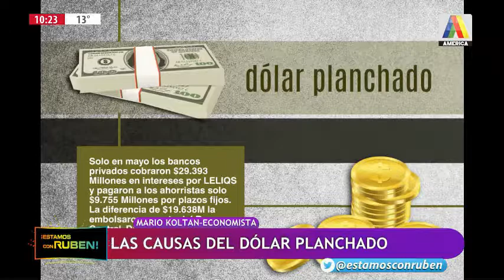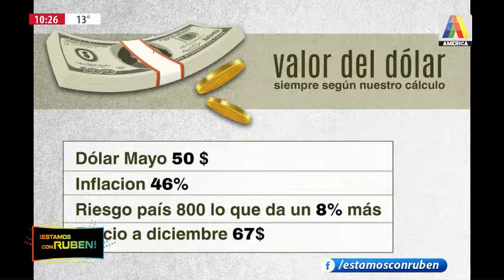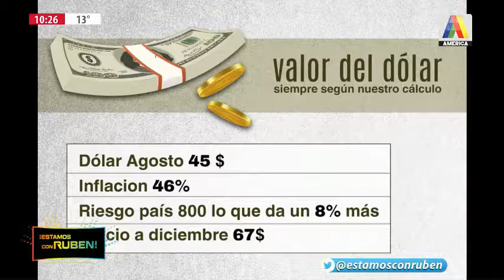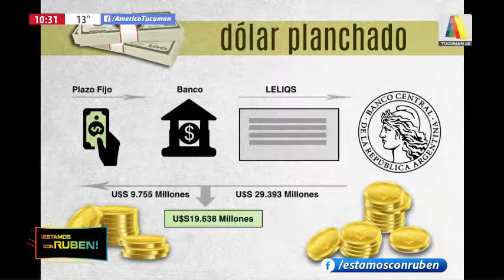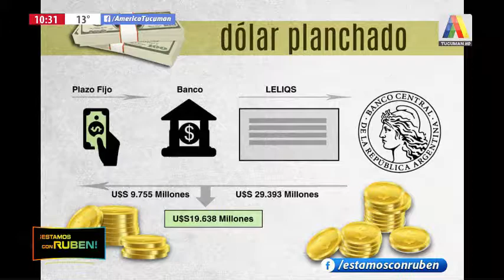El economista Mario Koltan nos explica todo sobre el alza del dólar en Estamos con Rubén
Programa emitido el día 2 de agosto de 2019 por América Tucumán.